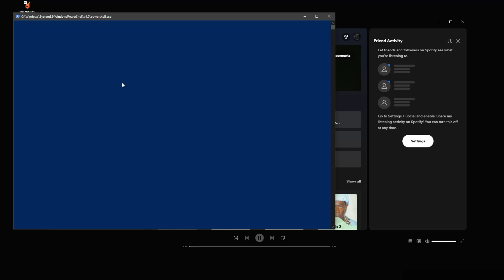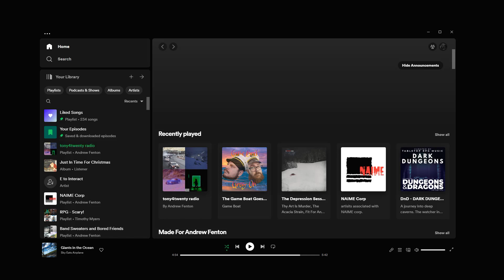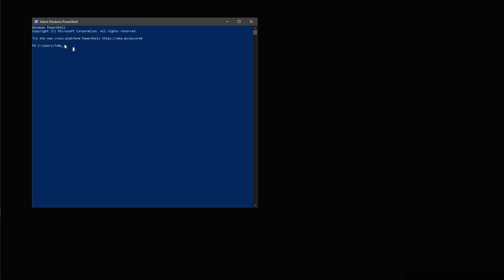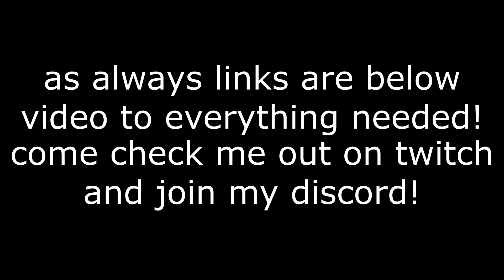Customize Spotify with Spicetify!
YOU HAVE TO INSTALL SPOTIFY FROM THEIR WEBSITE. WINDOW PRE-INSTALLS AND MICROSOFT STORE INSTALLS DONT WORK!

EGYPT USER MUST DO MANUAL INSTALLS OR USE A VPN FOR THE MARKETPLACE.